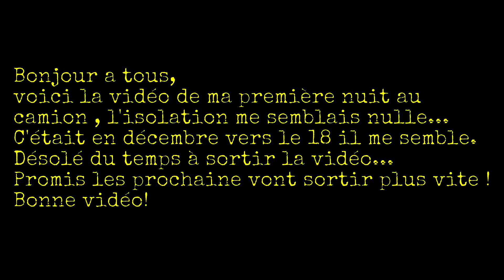Ma première nuit au camion!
Je t'explique comment c'est passée ma première nuit dans le camion Marty pas longtemps après l'avoir acheté.
La vidéo est courte mais ça en fait une de plus, promis je me dépêche pour monter la vidé de présentation de Marty!

Voilà j'espère que la vidé t'a plus/vas te plaire, n'hésite pas à me laisser un commentaire, c'est sympas d'échanger! Et si tu veux me critiquer n'hésite pas mais sois constructif, que ça puisse me faire avancer et que ce soit pas juste méchant!

La musique de l'intro:
Rural Stride - Josh Kirsch (musique libre de droit)